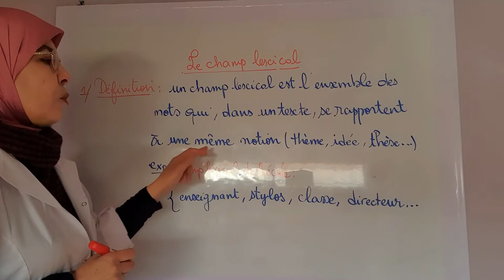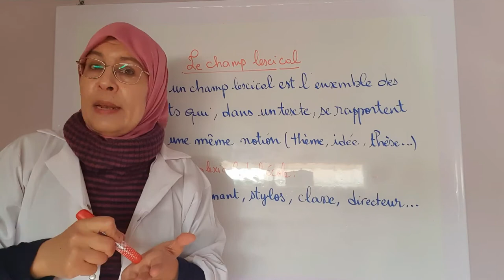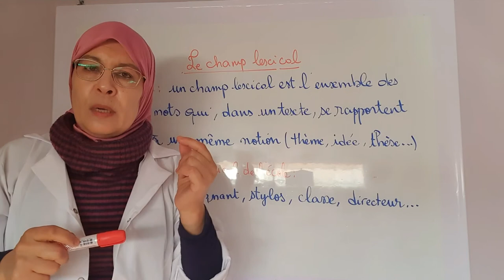1) Le champ lexical (définition)